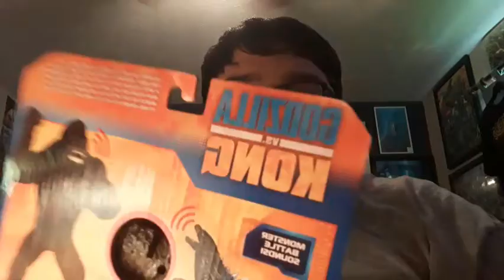Unboxing Playmates Battle Roar Kong Figure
Now I got battle roar Godzilla, I just finally got a battle roar Kong.

I was hoping getting a supercharged 6 inch Godzilla with fighter jet if they should released it at Walmart.